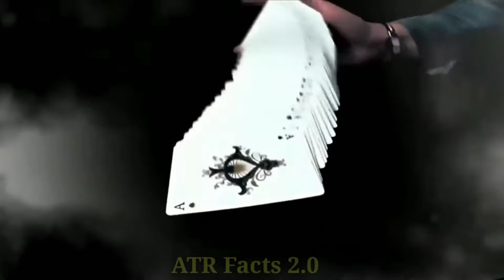ये वीडियो देखकर आपको बहुत ही मजा आएगा 😆 |Funny Facts Video|my first funny facts video|ATR Facts 2.0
Short video of Short Story in Hindi

ये वीडियो देखकर आपको बहुत ही मजा आएगा 😆 |Funny Facts Video|my first funny facts video

1. This video has no negative impact on the original works (It would actually be positive for them)

Important Note--

I have made this video myself, I am the owner of this video and not someone else this video has been made just to provide information, this video can have any wrong effect on any boy, girl, child, woman, man, ie people. Not going to fall because in this video only some facts have been provided in short •

My Video Categories Tags

@Anand Facts
@ATR Facts 2.0
@iFactz TV
@Amazing facts
@Stubborn Facts
@Alpha Facts
@Bright Facts
@UNKNOWN FACTS HINDI
@Facts Verse